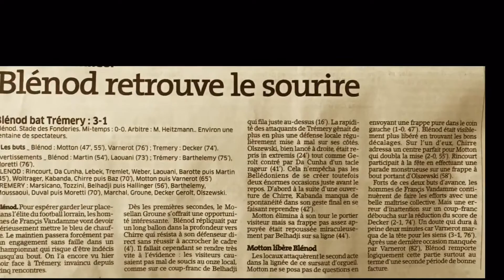CSO Blenod 2015/2016